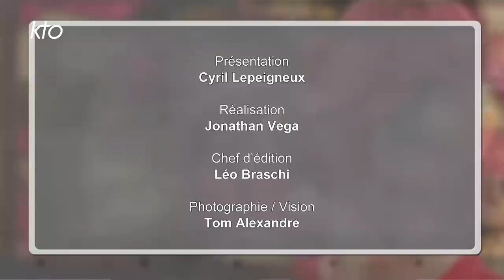"Recherche la paix" : Père Jean-Marc Fournier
En lien avec la commémoration de l'armistice du 11 novembre 1918, Un coeur qui écoute reçoit le Père Jean-Marc Fournier, aumônier national de l'Armée de Terre. Son visage n'est pas inconnu des téléspectateurs qui reconnaîtront celui du prêtre qui, lors de l'incendie de Notre-Dame de Paris, était allé rechercher le Saint-Sacrement au fond de la cathédrale incandescente. Ce soir, il partage son témoignage de foi où le scoutisme a une bonne part. Il revient aussi sur la place de la liturgie et son passage, en 1987, par le séminaire de la Fraternité Saint Pie X. Une vie qui, malgré les apparences, n'est pas un long fleuve tranquille mais un chemin où « les épreuves donnent de la consistance à notre témoignage de foi ».